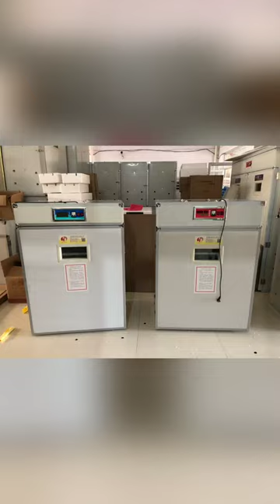Incubator and Baby chick and baby duck # 66